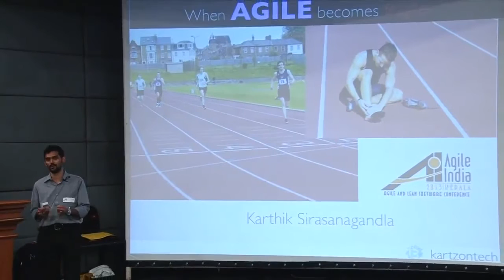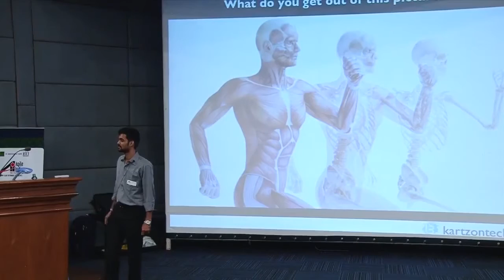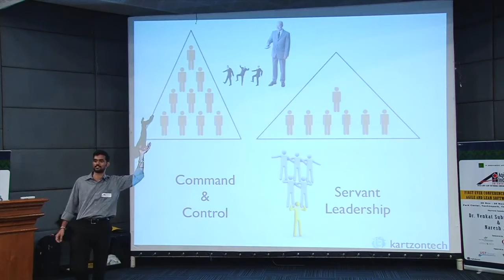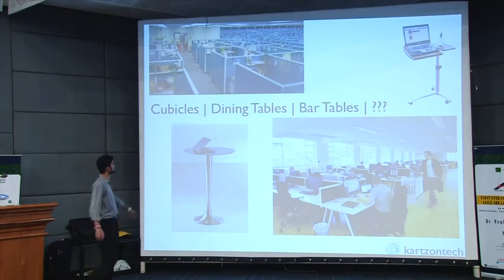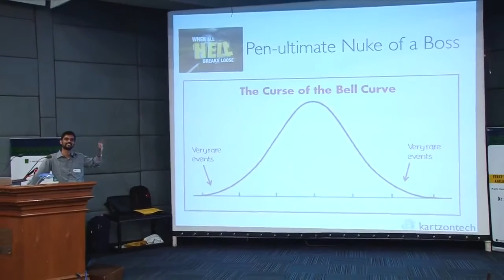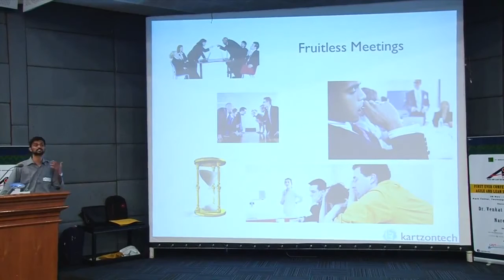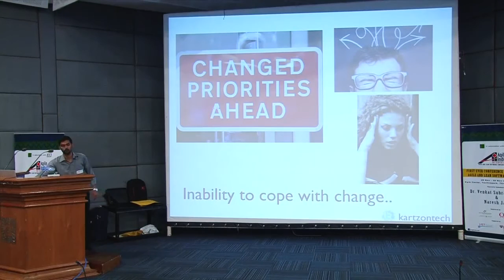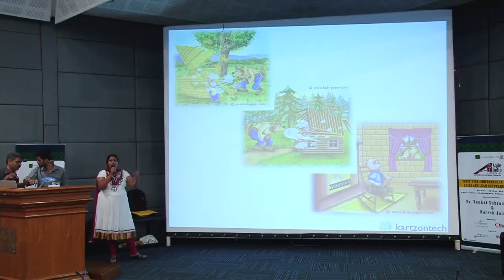Agile Kerala 2013 - Agile Smells